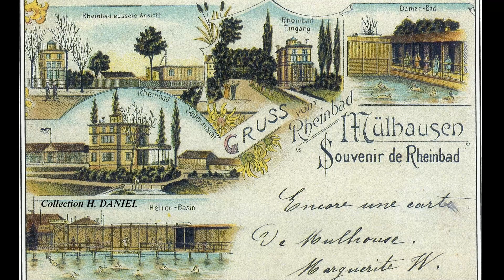Nouveau Bassin et anciens Bains du Rhin à Mulhouse. 2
Version 2 suite à une erreur de texte double.
Le mardi 5décembre 2023 je suis allé rendre visite à un ami résident avec son épouse depuis plus d’un an à la résidence Domitys.
Habitant au 3ème étage et ayant une belle vue sur le Nouveau Bassin avec sa petite cascade j’en ai profité pour aller sur son balcon faire des photos et une petite vidéo.
Pour compléter ma petite vidéo j’y ai rajouté un peu d’histoire de cet endroit qui était autrefois les Bains du Rhin.